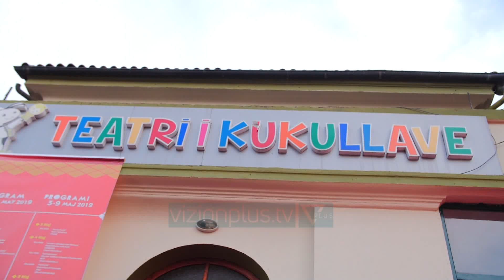Veliaj nderon aktoren Shegushe Bebeti - News, Lajme - Vizion Plus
Festivali Ndërkombëtar i Teatrit te Kukullave këtë vit zhvillohet në Tiranë. Dymbëdhjetë trupa nga gjithë bota do të shpalosin magjinë e kukullave për fëmijët.  “Unë kam 4 vite që punoj si kryetar i Bashkisë së Tiranës dhe e kam bërë me shumë dashuri, por ndoshta nuk i kemi bërë të gjitha gjërat, por një gjë për të cilën nuk bëhem pishman kurrë është që për herë të parë i kemi kushtuar kaq shumë vëmendje fëmijëve, kur vjen puna tek këndet e lojërave, kopshtet, çerdhet. Jam shumë i lumtur që përveç asaj paradites që kalohet në institucionet e Bashkisë, ne kemi edhe pasditet dhe fundjavat dhe kemi mundësi që edhe fundjavat t’i kemi shumë argëtuese” Veliaj nderoi me titullin “Mirënjohja e qytetit të Tiranës”, aktoren veterane të “Teatrit, Shegushe Bebeti. “Për breza të tërë qytetarësh, artdashës të teatrit, aktorja ka ndikuar në zbavitje, në argëtim, por edhe në edukimin qytetar të tyre, duke u bërë në të njëjtën kohë personazhi, por edhe aktorja e tyre e preferuar. Ndaj Bashkia e Tiranës në shenjë nderimi për veprimtarinë shumëvjeçare të aktores sonë të mrekullueshme, i jep titullin mëse të merituar “Mirënjohja e qytetit të Tiranës.” Festivali do të zgjasë deri ne 9 Maj, ku për fëmijët do të vihen në skenë shumë shfaqje teatrore.